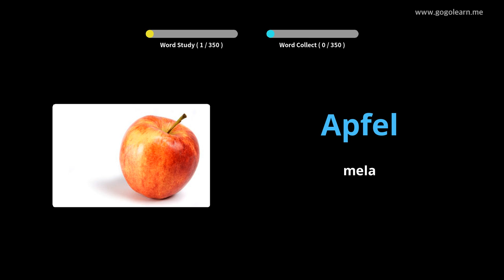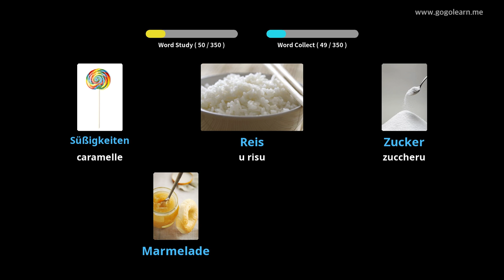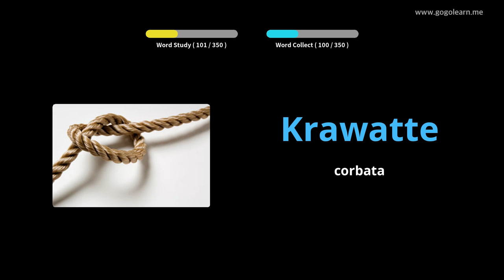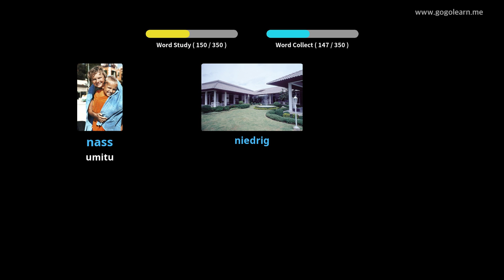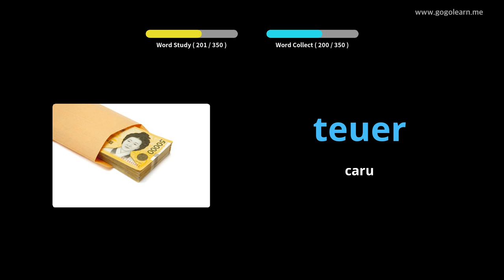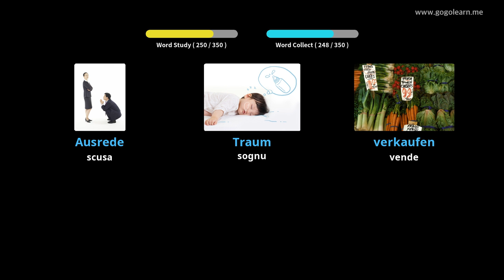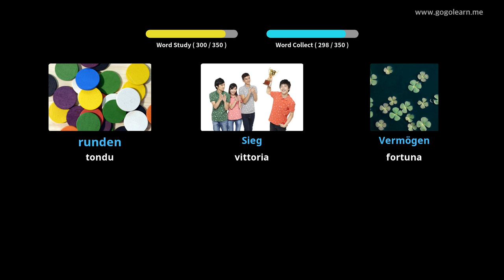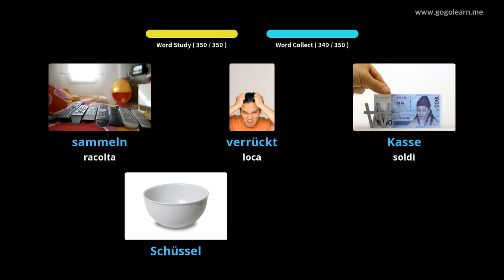Amparate Cù Stampi Tedescu | Vocabulu Tedescu Basic Children | Golearn